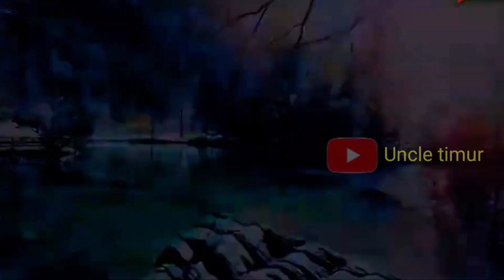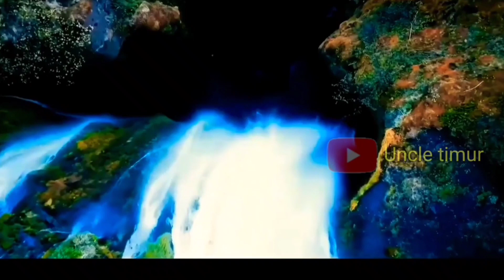DARI LIRBOYO HINGGA KE MAKKAH.PERJALANAN MENUNTUT ILMU ROMO KH.MUKHLISUN A.R.